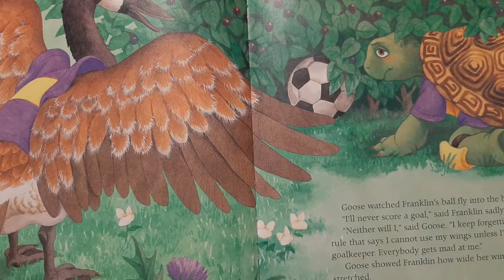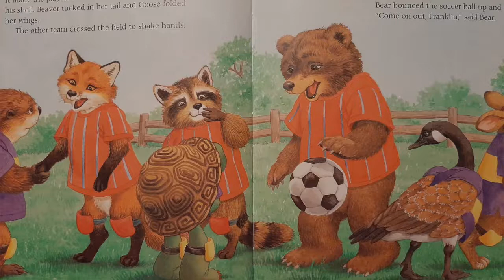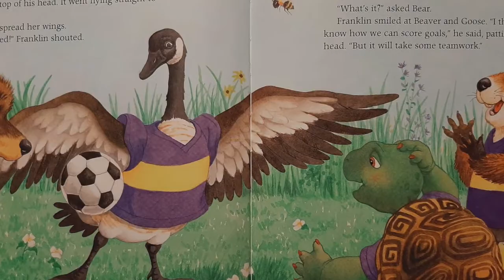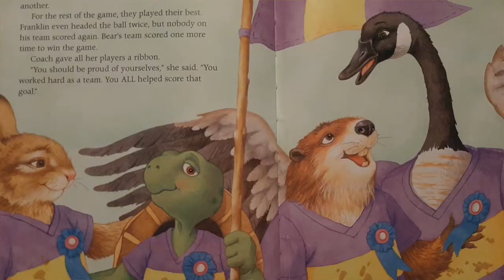Franklin Plays the Game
Listen along as Miss Kelsey reads "Franklin Plays the Game", written by Paulette Bourgeois and illustrated by Brenda Clark.